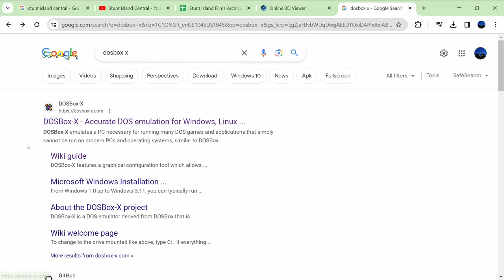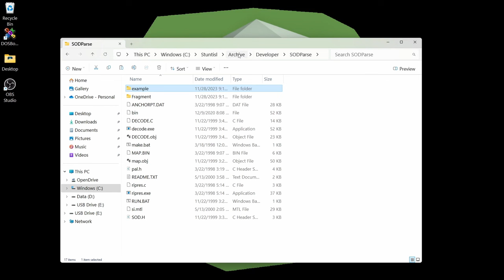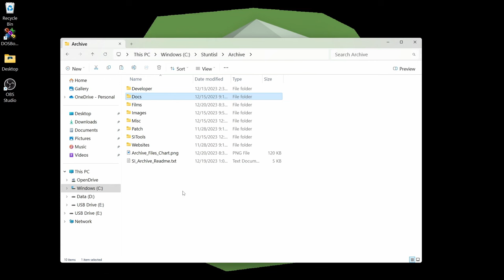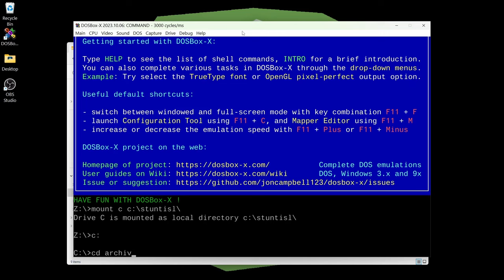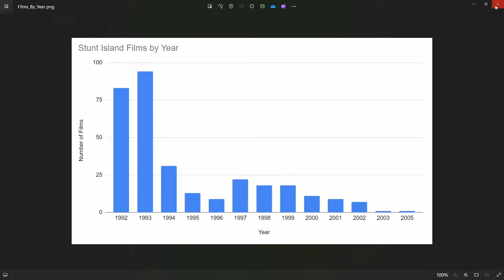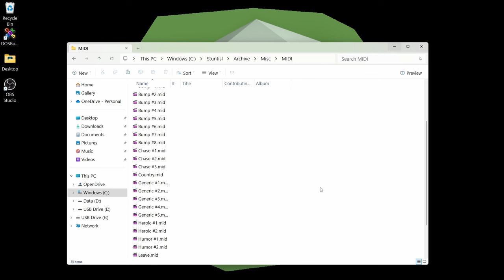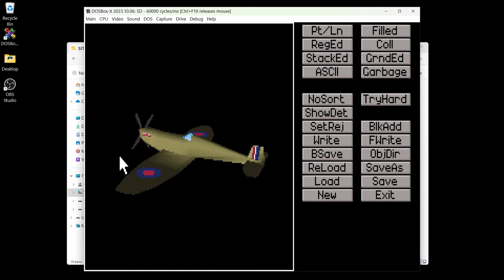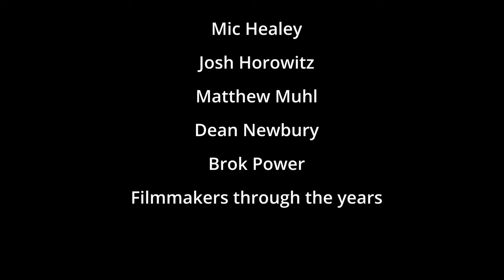Stunt Island Files Archive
Films, tools, documents, and more; The Stunt Island Archive has over 3,000 files related to the 1992 PC game Stunt Island. It's all nicely organized into a single .ZIP file. This video gives an overview of the archive contents.

0:00 Intro & Overview
0:55 Archive Download
2:16 Developer Tools
4:55 Documents
7:31 Films
10:18 Playing Films Demo
14:52 Images
16:46 Miscellaneous
18:01 Object Editor
22:18 Websites
22:53 Archive History

GENERAL DIRECTORY STRUCTURE:

Developer\: Tools and code for reverse-engineering the game
Docs\: Various tutorials, reviews, and text files
Films\: Stunt Island films ready to view, sorted by type (.FLM only, Old Playone, New Playone)
Images\: Images from and about the game
Misc\: Sets, music, and other miscellaneous files
Patch\: Software patch to update the game
SITools\: Object editor and library of custom objects
Websites\: Archives of various SI sites

DETAILED DIRECTORY DESCRIPTIONS:

Developer\FreeFlight\: SI Free Flight scenery viewer for Windows, and code fragments for file parsers
Developer\Notes_SETFile\: An email thread about .SET files, and notes from Neil Halelamien in 2004
Developer\Notes_SIExtractor\: Angel Eduardo's email notes about "Stunt Island Extractor" and "Stunt Island Model Viewer"
Developer\SIDG\: Unknown program. Windows executable SIDG.exe created in 1999
Developer\SiRes\: Stunt Island object and scenery viewer by Chris Phillips, with source code
Developer\SODParse\: Command line conversion tools RIPRES and DECODE to extract SI objects and scenery

Docs\Manual\: Original game manual
Docs\Review_and_Ads\: Magazine advertisements and reviews of the game
Docs\SIFA_Email\: Archives of email from Stunt Island Filmmakers Association list
Docs\Tips\: Text files with game and filmmaking tips

Films\FLMReadmes: README files of various films
Films\FLMOnly: Films ready to be played in Stunt Island
Films\FLMUsnd\..: Films with a USERSND file that needs to put be in SI\Res directory
Films\NewPlay\: Playone utility to view films with ALL files
Films\NewPlay\Vault\..: Films with ALL files ready to play in new Playone
Films\OldPlay\: Old version of Playone
Films\OldPlay\Vault\..: Films with ALL files ready to play in old Playone
Films\CapricaFTP\: Original contents of Caprica FTP site

Images\Covers\: Cover art for the game box, manual, and strategy guide
Images\Covers\SI2: AI-generated box covers of Stunt Island 2 by Brok Power
Images\Dean_Props\: Created prop images from Dean Newbury
Images\Icons\: Original icons for Windows 3.1 launcher for the game
Images\Keyboard\: Keyboard control maps by Mic Healey
Images\Maps\: Maps of the game
Images\Misc\: Various images
Images\Prototype\: Early screenshots and cover art concepts
Images\Storyboard\: Storyboards from SI films

Misc\ClawIsle\: A test object of a large, landable shape
Misc\Font: OpenType font used for the game title
Misc\GameMaps\..: Maps of the island for CivNet and Warcraft II
Misc\MIDI\: Music from the game in MIDI format
Misc\Sets\: .SET files of different scenarios and stunts
Misc\Sets\Maverick\: .SET files from Top Gun: Maverick trailer (2022)
Misc\UserSnds: Custom sound libraries not association with a .FLM

Patch\: Software patch #3 to update the game

SITools\: Stunt Island object editor
SITools\Docs\: Tutorials and instructions for object editor
SITools\GameReady\: A collection of new objects ready to add into SI \RES
SITools\Objects\..: Object files from various sources
SITools\Objects\Planes\..: Original planes from SI and helper files
SITools\ResMaker\: Tool to aid in adding objects into Stunt Island
SITools\Slice: Windows tool for creating points in objects
SITools\SpriteMaker: Utility to add sprites to the game

THANKS TO:
Adrian Stephens for making this all possible
Neil Halelamien for creating the original archive 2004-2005
Fabien Sanglard for interviewing Adrian in 2020 and helping rekindle my interest in SI
Filmmakers and enthusiasts through the years who have made these films and kept the Stunt Island community alive

Major contributors:
Loren Small - Provided many of the films on the original archive
Dave Arnspiger - Production image slides, icons, and general info & support
Mic Healey - Various images, tools, and objects
Josh Horowitz and Matthew Muhl - Storyboards and films
Dean Newbury - Films, tools, and custom objects

Version history:

Dec 19 2023 - First version of this archive. Added films, docs, etc. from the original 2005 archive and my own collection. Added docs and images from the web. Added files from Mic and Dean's archives. Organized everything.